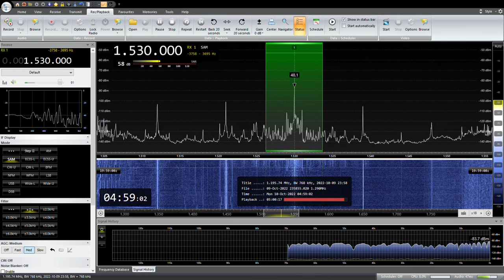1530KHz Niigata Hoso BSN Joetsu ,Itoigawa2022/ 10/ 10 04:58JST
新潟放送　BSN 上越、糸魚川中継局
RX:AIRSPY HF+ Discovery
ANT:303WA-2 , ATU ELEMENT,YOULOOP,  TDF, MLA, ALAM
QTH:SAITAMA JAPAN